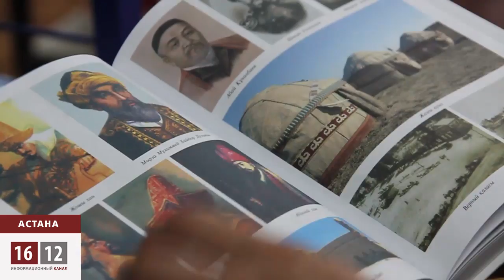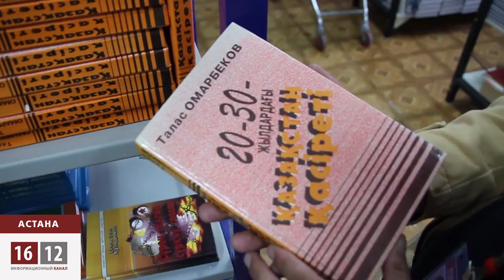Назарбаева увековечат в новых учебниках по истории Казахстана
В новейшей истории Казахстана, которую собираются переписать чиновники от науки, роль Елбасы будет исключительной. Группа столичных историков созвала пресс-конференцию, чтобы рассказать, как и с какими акцентами будет переписываться отечественная история. Главный провозглашенный принцип, которым будут руководствоваться историки  -- толерантность. Термин, ставший, по словам организаторов, брендом Казахстана.